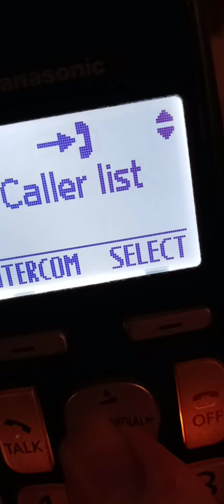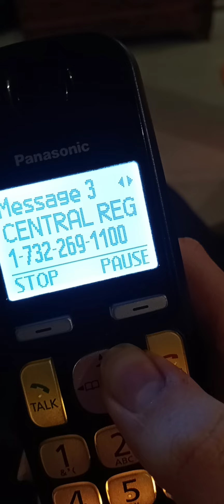message from my grandma on my house phone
this message was from my grandma and she was saying that I didn't answer the phone so she left a message